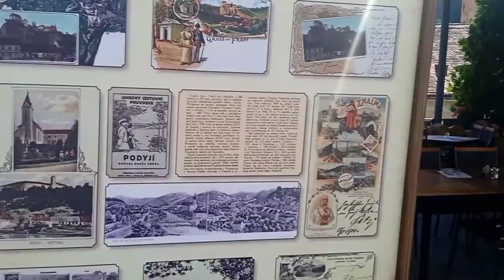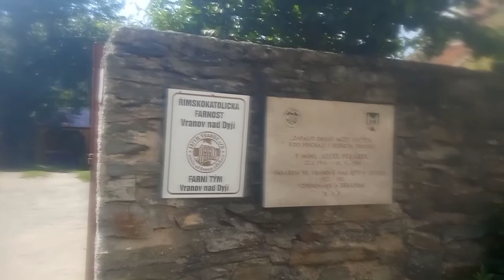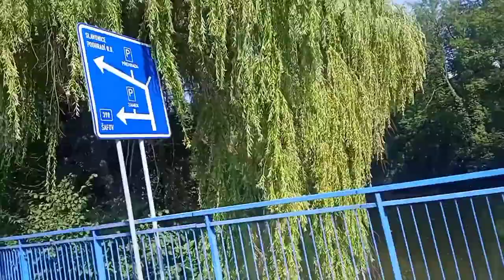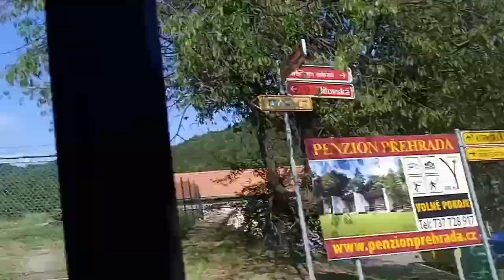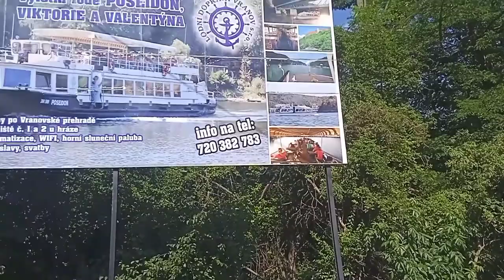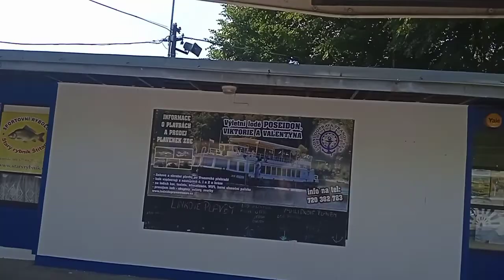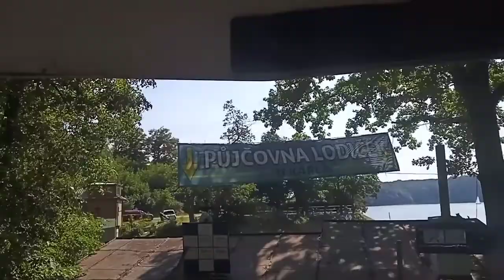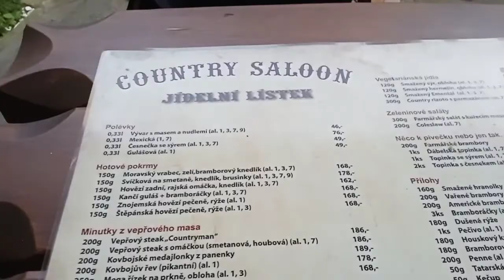Vranov nad Dyjí +Vranovská přehrada 22.07.2022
Vranov nad Dyjí, do roku 1986 Vranov (německy Frain), se rozkládá pod přehradní nádrží Vranov v údolí řeky Dyje ve značně rozčleněném terénu. Samotný městys je spojen silnicí druhé třídy Lesná–Šafov, která se v zákrutách svažuje do městečka v údolí a následně jej opouští směrem k zámku umístěném na vysokém skalním ostrohu. Historické jádro obce, Benátky a osady Přední Hamry a Zadní Hamry (Alter Hammer a Unterer Hammer) se nachází v údolí na levém říčním břehu, kdežto ostatní mladší zástavba jako Leopoldovo město (Leopoldau) byla situována na sever od historického jádra na pravém břehu do jihovýchodního svahu. Řeka Dyje v údolí a zalesněné svahy kolem ní limitují do jisté míry rozvoj stavební zástavby. Žije zde 750[1] obyvatel.

Z dálky dominuje celé krajině mohutná stavba zámku na vysoké skále, při vjezdu do města upoutá rozlehlé koryto Dyje a mírně svažité historické náměstí s morovým sloupem, na jehož vrcholu stojí na zeměkouli Panna Marie Neposkvrněná. Další historické zákoutí v centru městečka vytváří farní kostel Nanebevzetí Panny Marie s farou a areálem bývalého hřbitova s karnerem. Panorama Vranova poničila necitlivá socialistická zástavba bytových a rodinných bytů nad pravým břehem v lokalitě „Zátiší“. Městys postrádá samostatné výrobní území a současná průmyslová výroba je součástí zastavěného městyse. Na katastru Vranova se nachází dva brownfields areály. Předválečná zemědělská výroba na vranovském statku (Frainer-Hof) nebyla obnovena a jeho schátralé budovy s okolními pozemky by měly být podle územního plánu využity ke smíšené zástavbě. Zrovna tak bývalá keramická manufaktura (ve 20. století podnik Tesla) má do budoucnosti sloužit občanské vybavenosti.

Na místě původní zámecké zahrady se nachází sportovní areál, severně nad městečkem hřbitov a hned v sousedství navazují rekreační budovy. Za první republiky vybudovaná přehrada podnítila zvláště za socialismu rozvoj nevábné rekreační zástavby, která celkový urbanistický ráz značně narušuje jako například některá větší rekreační zařízení přímo v zástavbě města nebo samostatné rekreační středisko „Klatovka“ na „Ptačím vrchu“. „Vranovská pláž“ se nachází zčásti v katastru Vranova, zčásti na katastru obce Štítary. Chaty individuální rekreace lemují břehy „Lančovské zátoky“ a další přehradní lokality.[3] Od roku 2002 je Vranov nad Dyjí součástí krajinné památkové zóny Vranovsko-Bítovsko.